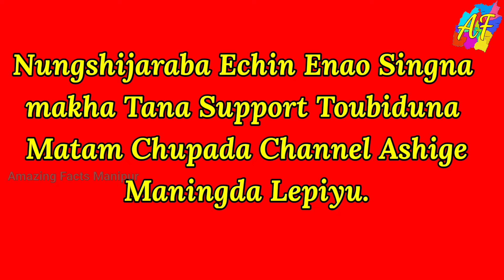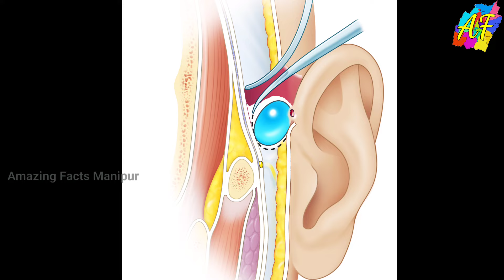Nakong Mayada Leiba Hole Si Karina || Titanic Lupada Matam kayam Changkhiba?